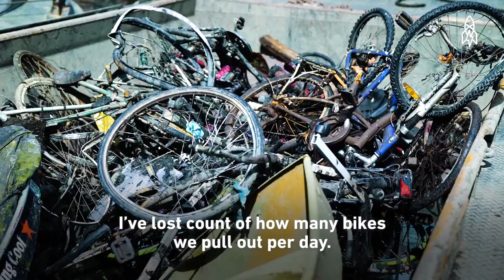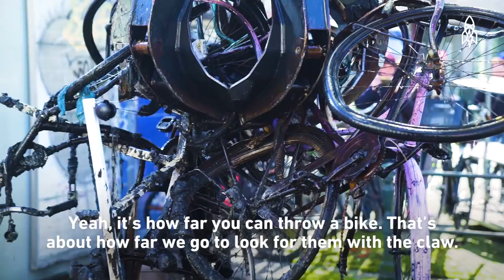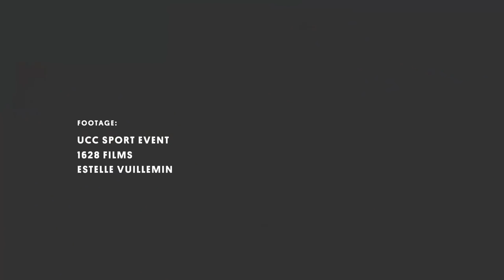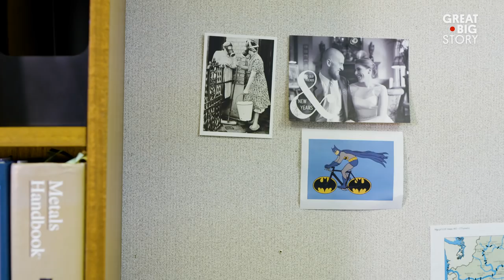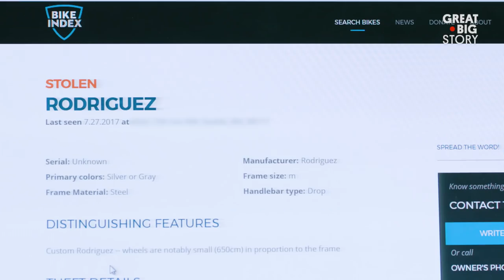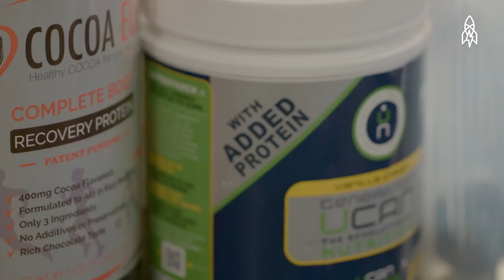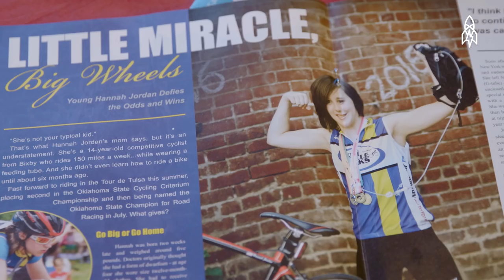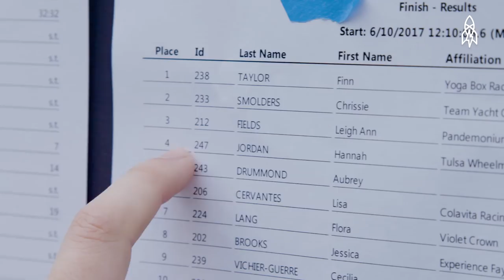5 Amazing Stories All About BIKES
Biking enthusiasts of all stripes, tighten your helmet straps, you’re in for a ride. From racing penny farthings to diving for bikes to tracking the most extreme downhill bike race in the world, we’ve got stories that’ll knock you clear over your handlebars. Let’s get those pedals pumping, people; it’s bike time.